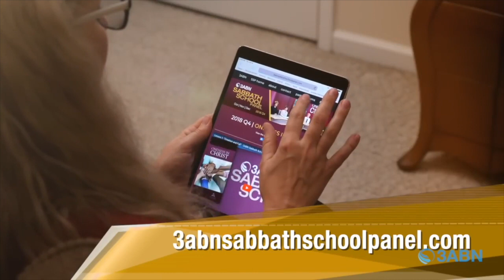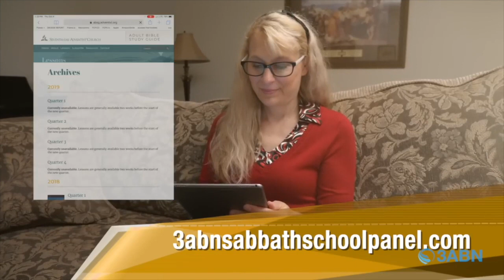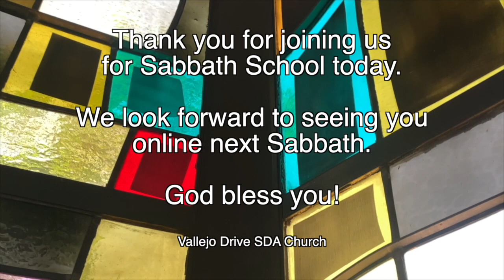Vallejo Drive SDA Church | Adult 3ABN Sabbath School Panel | 8.26.23 | “Living Wisely”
“Living Wisely”